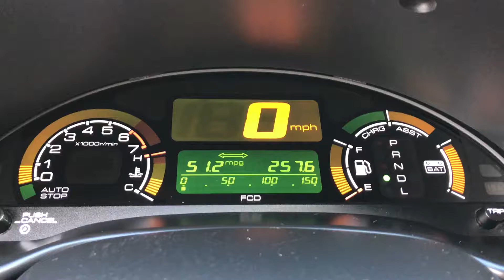Honda Insight light throttle RPM dip issue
Happens when I’m creeping at low speeds, especially on an incline, I go to take off and apply light throttle and the RPM falls and the car shakes and hesitates until I give more throttle. Any ideas?